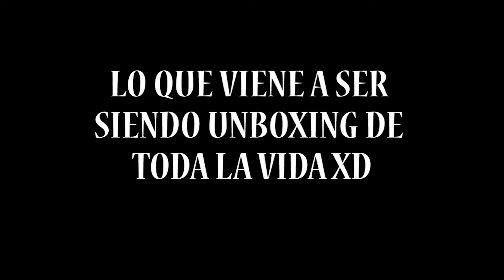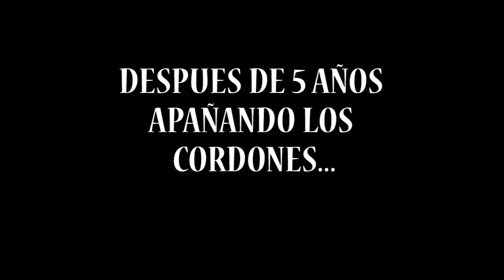UNBOXING 02//Zapatillas Rose 4.5 Personalizadas Adidas //VLOG